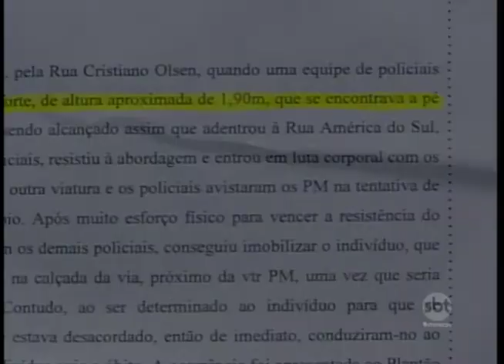MP de Araçatuba conclui inquérito sobre morte de menor em abordagem policial